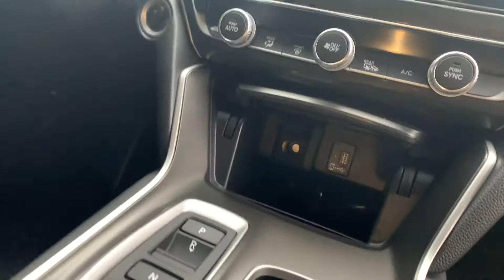2020 ACCORD SPORT 2.0 FOR DAVID FROM CHRISTOPHER AT TAMERON HONDA